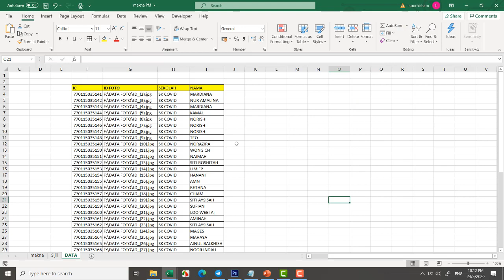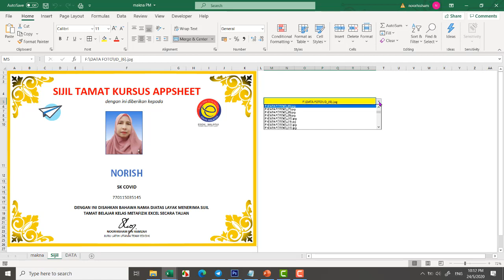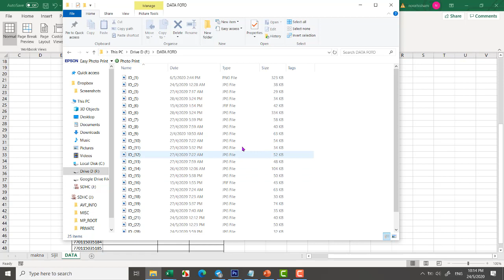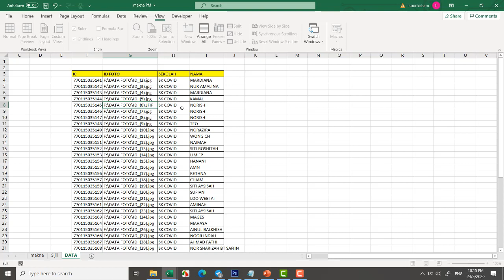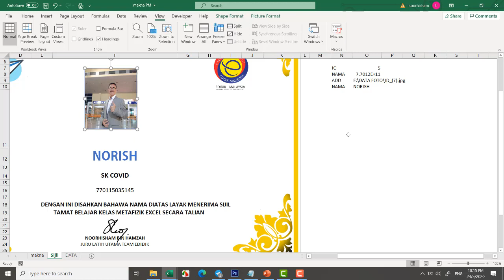Membuat Sijil dengan Excel. Boleh Rupanya